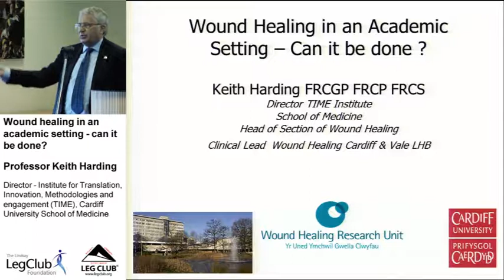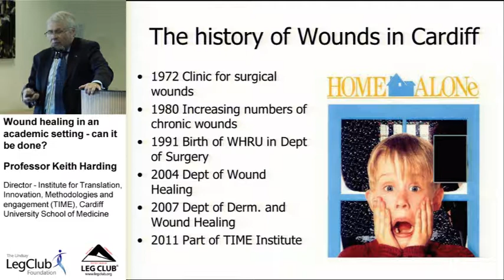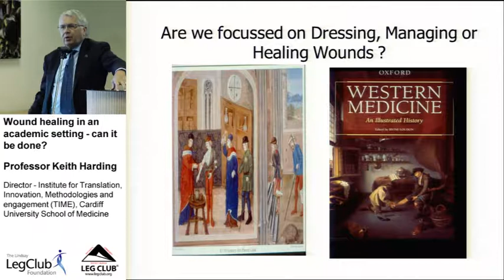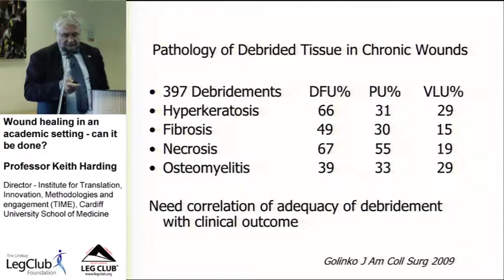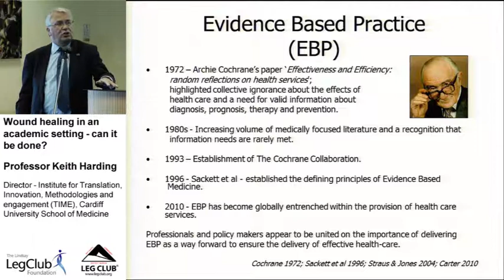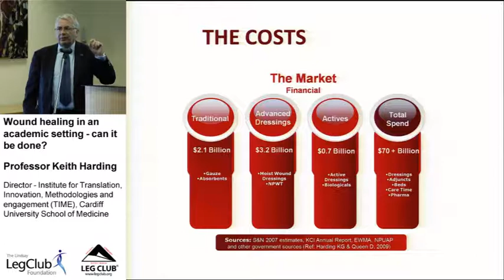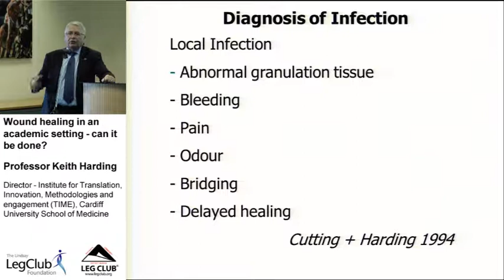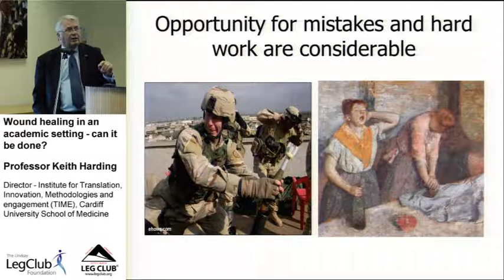Professor Keith Harding: Wound healing in an academic setting - Can it be done?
Presentation by Professor Keith Harding, filmed at the Lindsay Leg Club Foundation conference in 2012